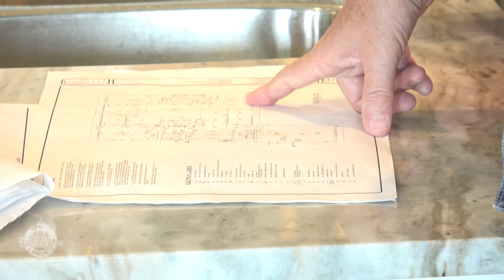Meet Karen Dodrill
Daniel Wayne Homes, Inc. is a family owned and operated company. Karen, Dan's wife, is an integral part of the team and has been part of the business from the start. Get to know her now.